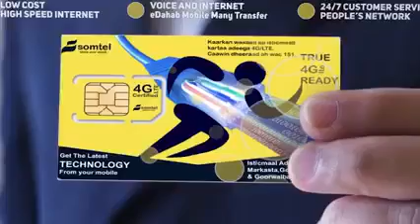dg dg rowsul wasare roble oo ka qeyb galay dhameytir ka dorashada barlamanka rer waqoyiga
dg.dg